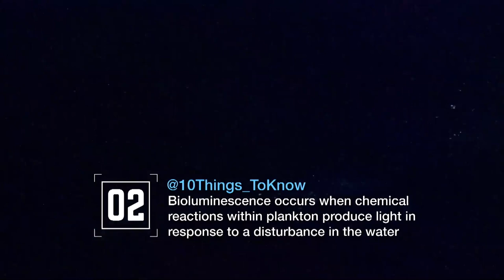10 things to know about short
A short film clip regarding Lumitos technique described by Lumito's founder Prof Stefan Andersson Engels in the Irish tv-program RTEOne "10 things to know..."
"Bioluminescence is nature’s chemical flashlight in the dark – illuminating lakes and oceans with a beautiful, magical glow. On dry land, the glimmering power of light is driving important research developments in medical science. Photonics – or the science of light – is one of the key technologies of the 21st century…”